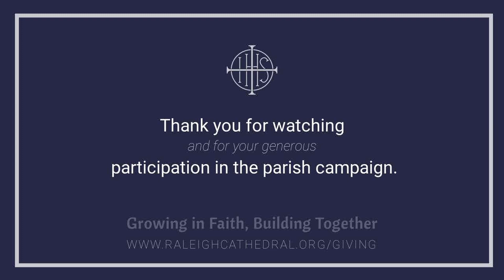Building Together: Young Adult Ministry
Staff Member Elizabeth Bass and her Young Adult Team, Kenneth Ball and Adam and Bethany Van Scooter, share how important our new parish center will be to the development of the Young Adult Community and Ministry.

Thank you to Ben McKee for editing and producing this video.